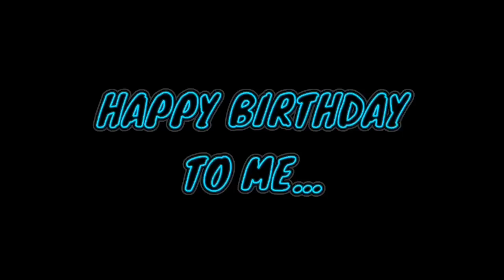WHAT I GOT FOR MY 23RD BIRTHDAY! BIRTHDAY HAUL 2019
This video is partly a paid sponsorship by THXSILK and I was gifted the silk pillowcase and eye mask.

FAQ’s –

DEPOP – demidonnelly1996